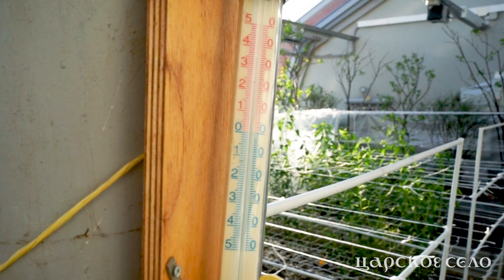Сирень в феврале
Сотрудники оранжерейного комплекса музея с осени готовили к зимнему цветению сирень. Сегодня четыре цветущих куста выставят в Александровском дворце. Как происходит выгонка сирени, рассказывает главный хранитель парков Ольга Филиппова.